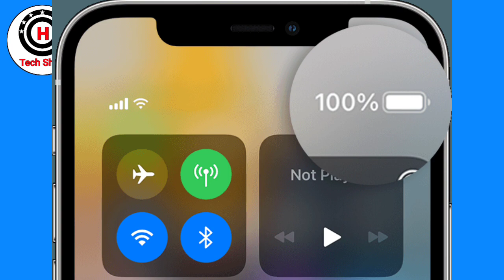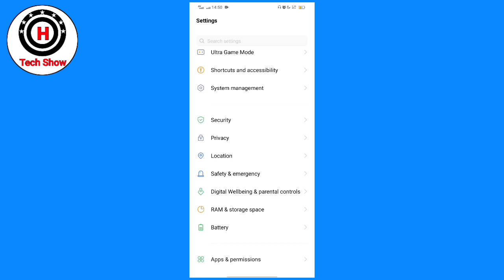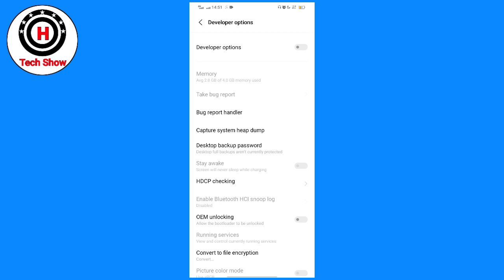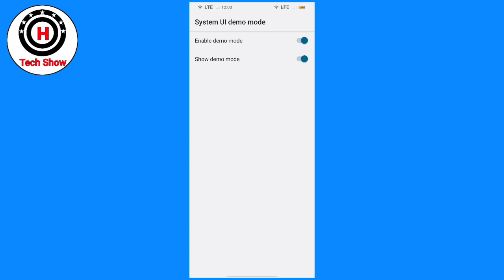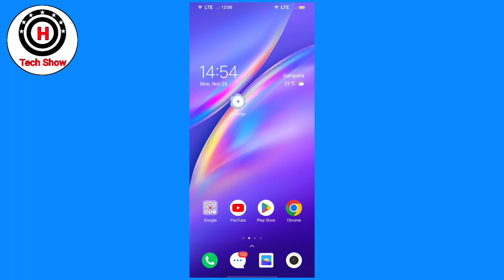Best battery full tips sinhala new 2022 | phone battery life tips